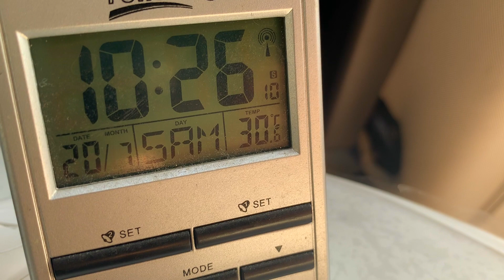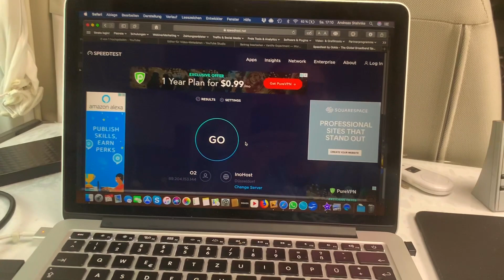Vlog Vanlife Tag 23 - Unangekündigt heiss & Festeinbau des Saugers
▶ ▶ ▶ Direkter Link zum Staubsauger aus dem Video

In diesem Video wird es vom Wetter her unangekündigten heisser als erwartet und ich warte sehnsüchtig auf eine Abkühlung.

Diese lässt zwar lange auf sich warten, kommt aber dennoch irgendwann durch! Kaum hatte es sich im Fahrzeug etwas abgekühlt konnte ich dann auch endlich meinen Plan vom Einbau meines Saugers in den Kleiderschrank des Wohnmobils in die Tat umsetzen. Dabei nehme ich dich 1:1 mit und zeige den Einbau Schritt für Schritt!

Herzlichst, Andi

▶ ▶ ▶ Im Video gezeigte & genannte Produkte*: ◀ ◀ ◀

Zum Staubsauger aus dem Video

▶ ▶ ▶ Geschenke?! Wir lieben Geschenke! ;-) ** ◀ ◀ ◀

**Alle an uns gesendeten Geschenke über dieser Liste werden in einem der folgenden Videos ausgepackt und dem Schenkenden dabei nochmals persönlich gedankt!

***Alle Erlöse fließen zu 100% in den Ausbau meines Kanals und in spannende Videos für Dich. Spender (ab 5 Euro) werden auch im Abspann eines der Folgevideos namentlich erwähnt! (Nur Vornamen oder Youtube-Namen)